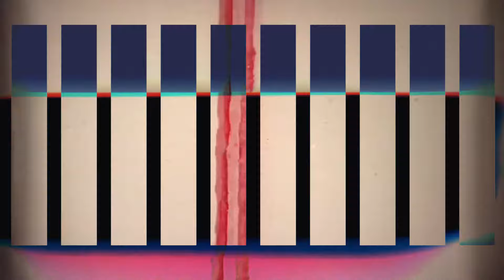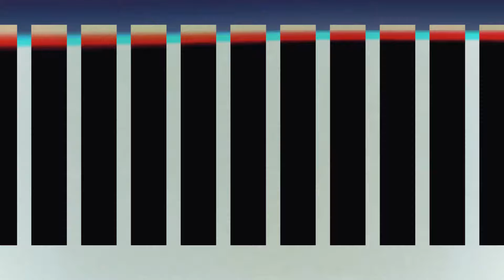BOUNCE BACK HIGHER - LYRIC VIDEO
BOUNCE BACK HIGHER by KILLING in a BAD MOON

I LIKE TO THINK YOU KNOW YOU GET WHAT YOU DESERVE
AND NOW IT'S TIME TO SKIP THE CRYING

YOU THINK YOU KNOW WHAT IT'S LIKE TO BE LET DOWN
AND LIFE HAS BEEN SO CRUEL TO YOU

IT'S HARD TO THINK SOMEDAY YOU WILL SOMEHOW
JUST CRAWL OUT OF YOUR CAVE THEN SEE IT

COME OUT AND SEE

YOU HAD IT COMING IT'S FAIR TO ASSUME
YOU DO BAD THINGS AND IT WILL COME BACK TO YOU
THERE'S NOTHING YOU CAN DO YOU'LL HAVE TO TAKE IT
PUT YOUR HEAD DOWN
AND LEARN FROM IT
LEARN FROM IT!!

BOUNCE BACK HIGHER
BOLDER AND STRONGER

YOU'LL GET THROUGH THIS
IT'S TIME TO FALL AND THEN
LEARN FROM IT
LEARN FROM YOUR PAST MISTAKES
YOU'VE HIT ROCK BOTTOM
NOW YOU'LL BOUNCE BACK

VIDEO BY TON ZANONI

KiaBM - MMXX